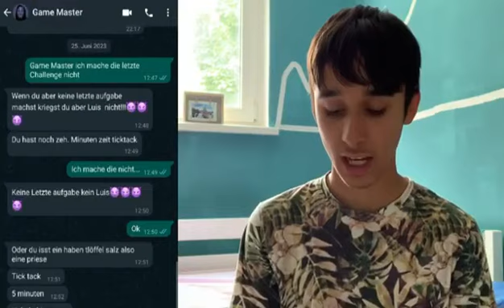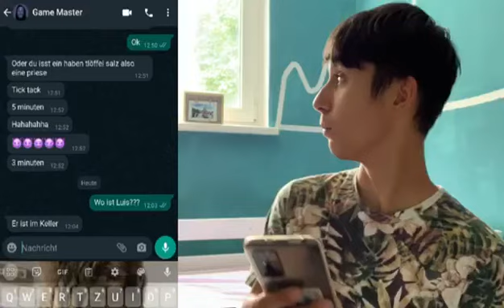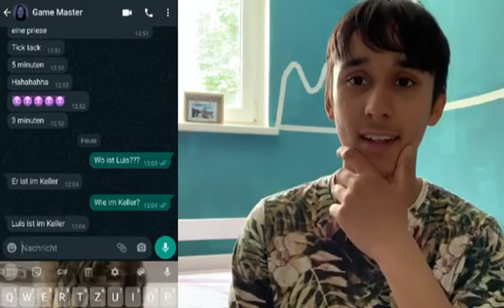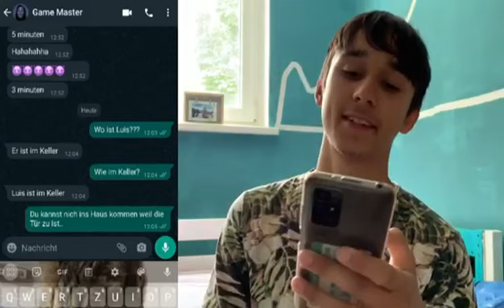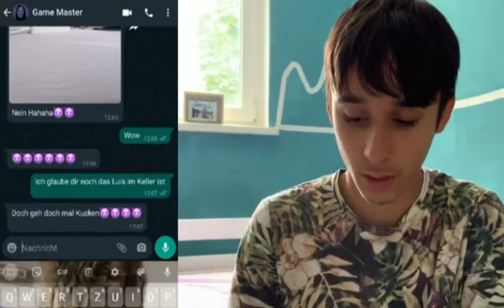ICH RETTE LUIS VON GAME MASTER !!!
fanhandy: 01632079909